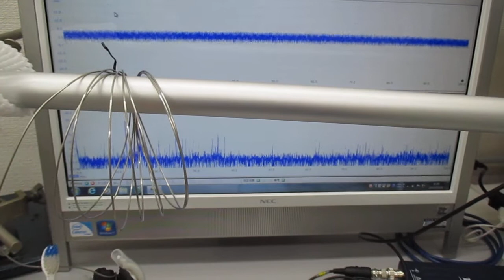低周波の共振現象と、高周波の非線形現象をコントロールする技術 ultrasonic-labo